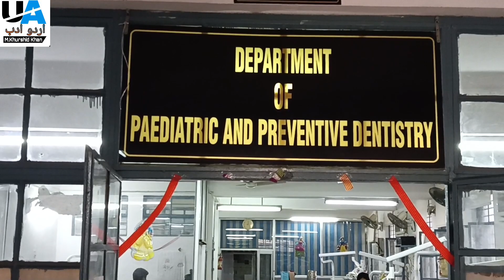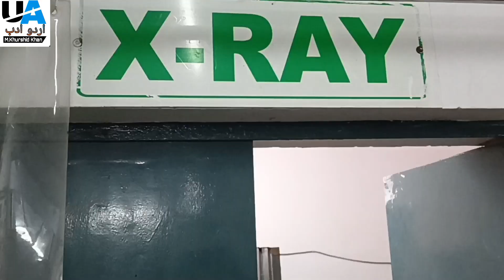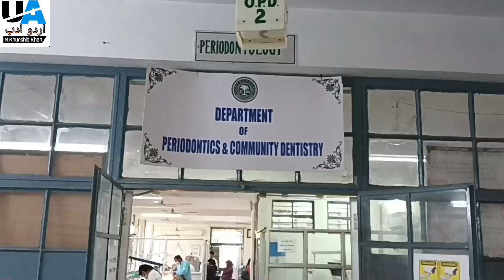Dr. Ziauddin Dental College | Aligarh Muslim University Aligarh | 8477965321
Dr. Ziauddin Dental College | Aligarh Muslim University Aligarh